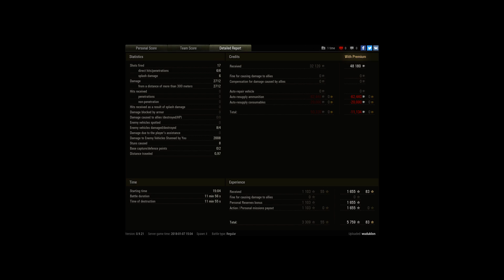M53/M55 - kolejna M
Player: wuduklon [L4G]